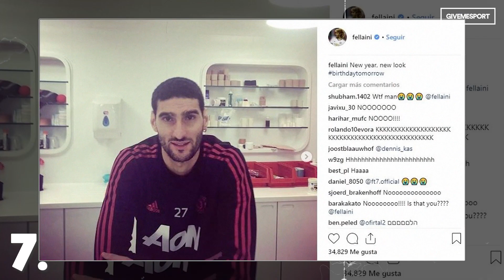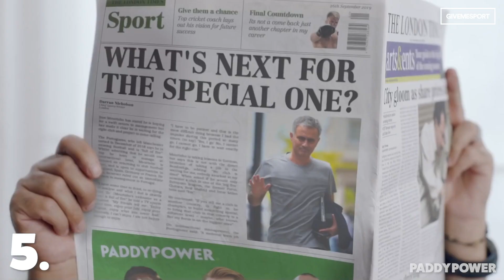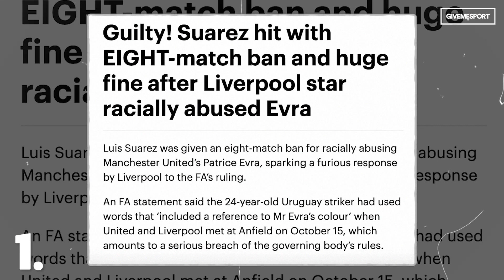Suarez, Martinez, Adebayor & More Shocking Moments Of Disrespect In Football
From stamping, to headbutts, to biting, to diving, you’re about to embark on a journey of the most disrespectful moments in Premier League history.

Chapters:
0:00 Intro
0:25 Emi Martinez Show
1:08 Suarez Biting Point
1:53 Bosingwa Kung Fu
2:12 Fellaini Hair Jealousy
2:41 Fellaini Headbutt
3:05 Mourinho Reacts
4:08 Adebayor Celebration
5:05 Salmon Suarez
5:44 Battle of Old Trafford
6:42 Evra vs Suarez

Disrespect comes in all different forms in football. It doesn’t matter if your team has won, you could still get Jose Mourinho sprinting to celebrate in front of the opposing fans, or if you’re team is losing and Luis Suarez decides to bite Ivanovic, players, managers and entire teams allow their heated emotions to get the better of them which result in unthinkable actions!

We’ve seen from the 2022 World Cup that Emi Martinez loves a little dance! His famous Premier League dance came up against Manchester United and a Bruno Fernandes penalty. Aston Villa gripped onto a 1-0 win after Bruno Fernandes skied at 90th minute penalty. Emi Martinez swivelled round to face the Red Devil crowd and mock the fans with a little dance.

Chelsea’s Jose Bosingwa transferred his talents from one sport to another as he flipped his football skills to karate skills with a flying kick to the back of Yossi Benayoun! Unbelievably, Bosingwa escaped any card, let alone the most obvious red card in Premier League history!

Marouane Fellaini, at the heights of his career, he still may have been more well-known for that hedge haircut that stood on his head! In the last 5 minutes of the game, Fellaini grabbed a handful of Guendouzi’s familiar but longer hair to drag him down to the ground!

Let’s rewind back a year. Once again, in the last 5 minutes of the game, Fellaini couldn’t keep his hair on and took to headbutting Sergio Aguero after conceding a rather light foul.

Jose Mourinho is arguably the biggest wind up merchant we’ve come across in managerial history. It's a blessing to have the special one in your league week in, week out and the Premier League wasn’t short on iconic Jose Mourinho moments. However, this disrespectful moment was at the expense of Jose Mourinho rather than his usual catalytic outbursts.

A Manchester United side managed by Mourinho was taking on his ex club, Chelsea, at Stamford Bridge. One of the Chelsea staff members took to celebrating a goal directly in front of Jose Mourinho and his bench. Mourinho was having none of it! In true Mourinho fashion, he took to reminding the home fans of the three Premier League titles he won at the full time whistle, by waving three fingers to the stands. Never change, Jose!

How can you have a video of disrespectful moments without linking Luis Suarez into the list?! Liverpool and Chelsea were standing off in a classic encounter at Anfield. In truly horrific scenes, Luis Suarez grips tight of his marker, Ivanovic, and unlatches his jaw to sink his teeth into Ivanovic’s forearm. Later Luis Suarez went on to score a late equaliser.

Only in his first season after moving on from the Gunners, Emmanuel Adebayor rose magnificently to head past Arsenal, but then sprinted the length of the field, unaccompanied by his teammates who saw the disrespect unfolding, to slide on his knees in front of enraged Arsenal fans.

There’s no stronger fit for a disrespectful moment than in a derby match. David Moyes had made a strong comment on Luis Suarez’s diving history in the lead up to the Merseyside Derby, which inspired Luis Suarez to hurl himself in front of the Everton dugout to celebrate a goal with a dive!

Arsenal and United have a rich history of rivalry which was no stronger than the peak of the Wenger vs Ferguson years. After Van Nistelrooy had Vieira sent off, Keown handed United a penalties in the final moments. Van Nistelrooy missed and Arsenal players targeted him in a disrespectful spat that will be remembered for decades to come.

Returning to Luis Suarez and his dark history with Patrice Evra. The ugly affair began in 2011 when Evra alleged that Luis Suarez had made racist comments against him. Suarez was adamant that he’d made no racist comment. The case was long and still has divided opinion to this day. The eyes of the footballing world were on the two teams as they took to the pitch next, with everyone expecting a handshake. Evra held his hand out for Suarez but the Liverpool man simply blanked him and moved past.

Written, narrated and edited by: Mark Houlihan